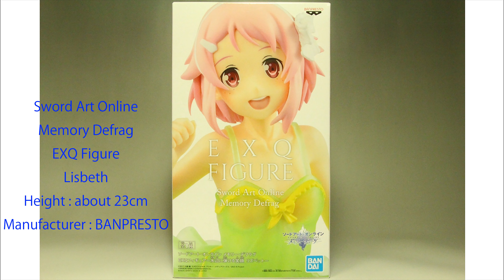ソードアート・オンライン リズベット フィギュア Sword Art Online Memory Defrag EXQ Figure Lisbeth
Sword Art Online Memory Defrag EXQ Figure Lisbeth